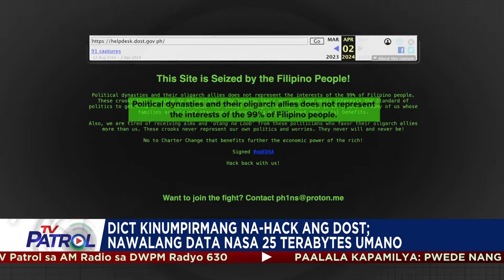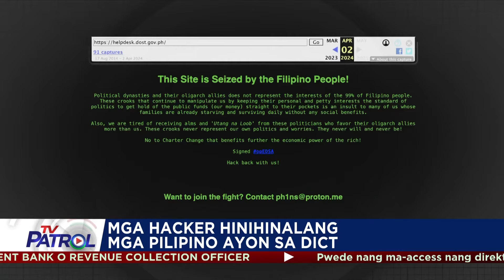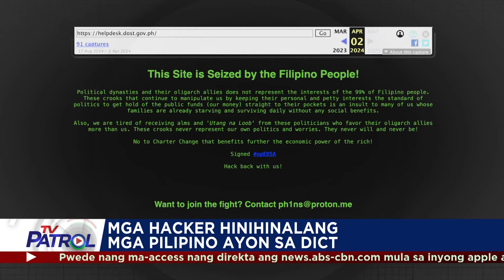DICT kinumpirmang na-hack ang computer system ng DOST | TV Patrol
Kinumpirma ng Department of Information and Communications Technology na na-hack ang computer system ng Department of Science and Technology. Nasa 2 terabytes umano ng data ng DOST ang nakompromiso. Hinala ng DICT, mga Pilipino ang mga hacker. Nagpa-Patrol, Jekki Pascual. TV Patrol, Miyerkules, 3 Abril 2024